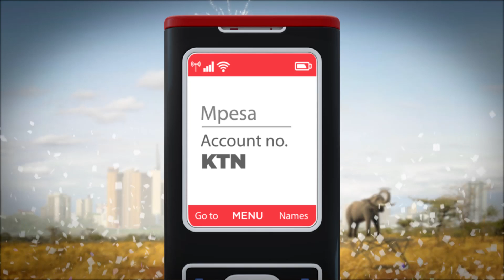Winners\' Ad_920K_89M_KTN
The journey to award more millionaires is still going up!! 920K people  have already won! and 89 Million awarded to kenyans. Kweli Lotto sio Ndoto. What are you waiting today! play lotto and stand a chance to win big